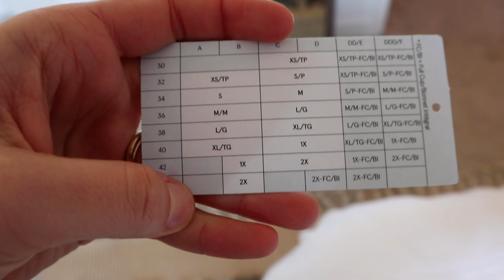5 WAYS TO HAVE A MORE SUSTAINABLE CLOSET & GIVEAWAY (best bra & underwear)!!!! / Kazmira Eldaly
Welcome back pal :) In today's video I shared 5 of my tips to work towards a more sustainable and clean closet!

2. Comment your IG handle below so I can be in contact with you!
3.

On my channel I share at least two new videos a week :) I want you to come to feel inspired to take care of your body (with some self-care tips) & the Earth (I share lots of plastic/chemical free tips & sustainable fashion), try something new, challenge your relationship with God, and to travel the world as MUCH as you want! Also, I love to share more creative fashion inspirational videos, tips & stuff like that. MORE TRAVEL VLOGS?! No place is too far :) Let's all use our unique voice, spread positivity, chase our dreams & be friends!

"The Lord is on my side; I will not fear." -Psalm 118:6